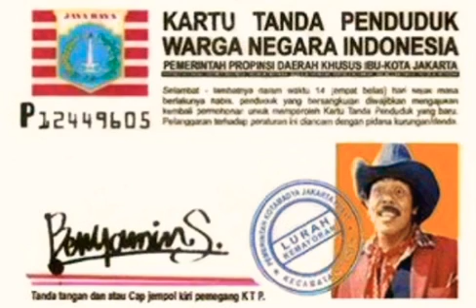Benyamin dan Mulyani ibrahim - Berebut anak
Jangan lupa👉S U B S C R I B E